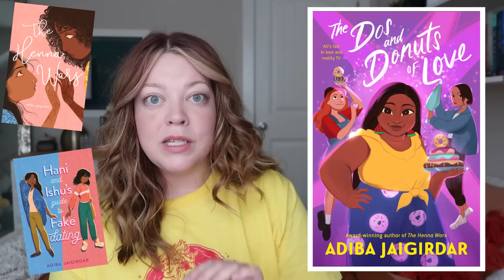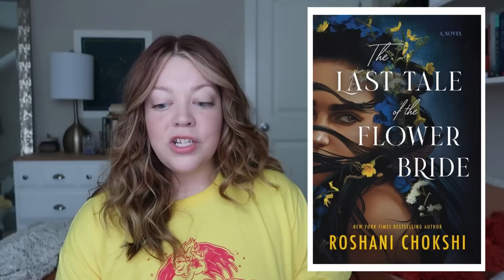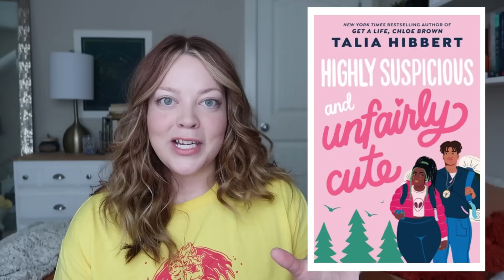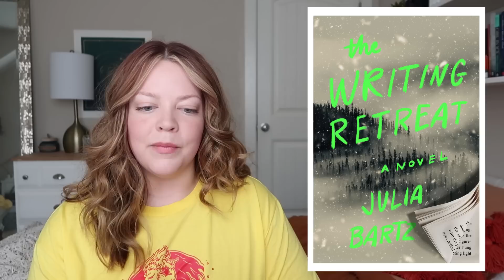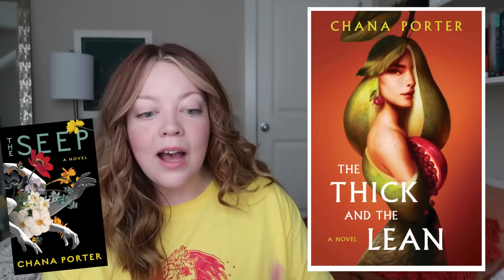Upcoming Books I Want to Read